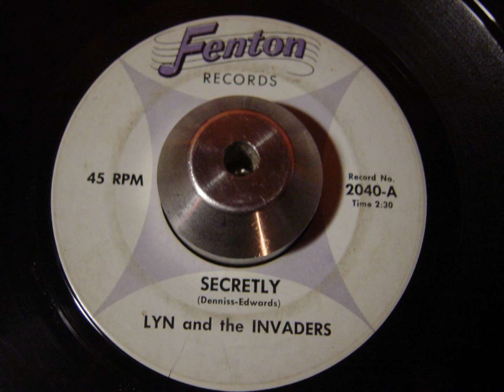Lyn And The Invaders - Secretly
1966 Michigan Garage this is the A-Side of "Boy Is Gone"